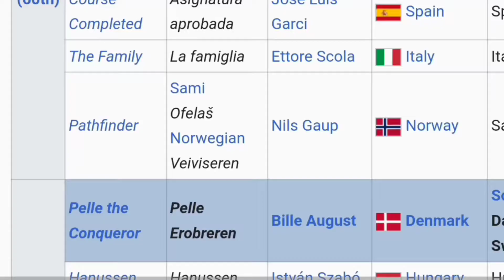Salaam Bombay 💥 Review In Hindi 💞 || Salaam Bombay Recap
MOVICAL TV,

For Watching 💗

MOVICAL TV,